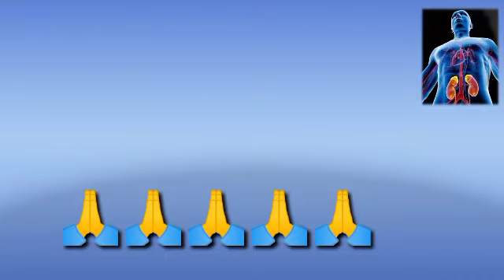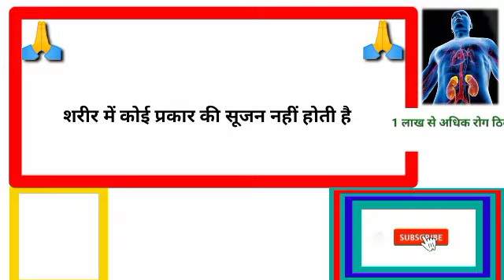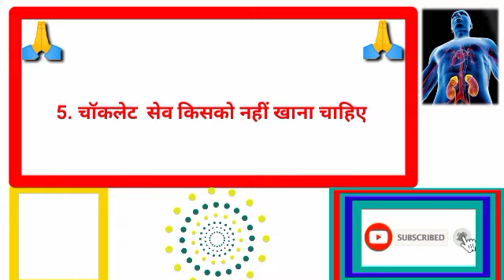gkhalchal# Gk का सवाल जवाब सायद आप जानते हो GK question answer